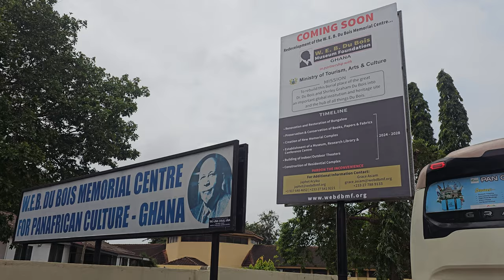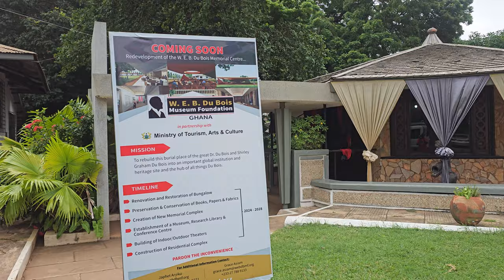W.E.B Dubois Memorial Centre for Pan-African Culture - Ghana July 2024 Journey of a Lifetime